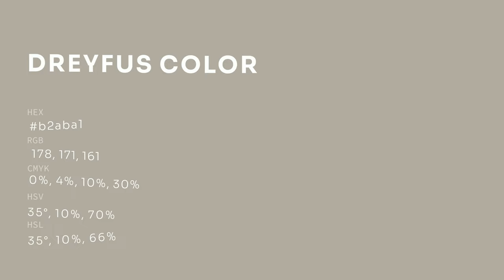Dreyfus color b2aba1 hex color - Brown color - Cool color b2aba1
What color is Dreyfus ? b2aba1 hex color - Brown color - Cool color b2aba1

Hex b2aba1 Color Code is also known as Dreyfus color.

Hex b2aba1 Color code in RGB color code model is created after adding 69.80% red color, 67.06% green color and 63.14% blue color.
Hex b2aba1 Color code in CMYK color (process color) code model is generated after subtraction of 0% cyan, 3% magenta, 9% yellow and 30% black.